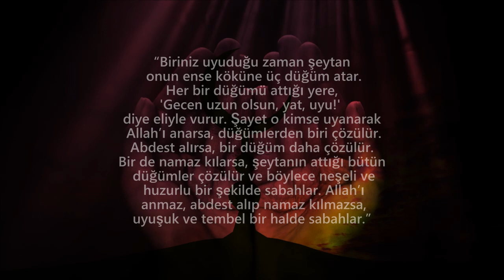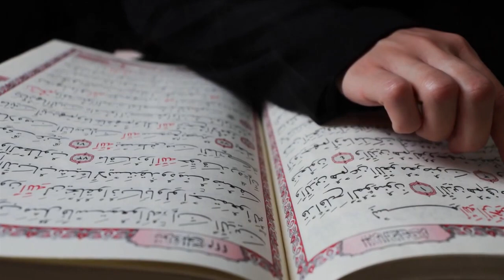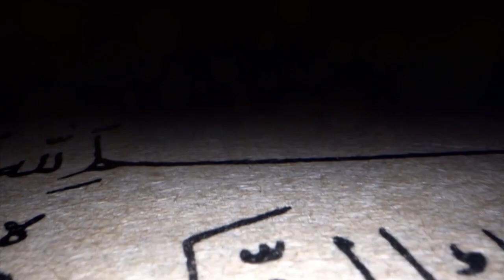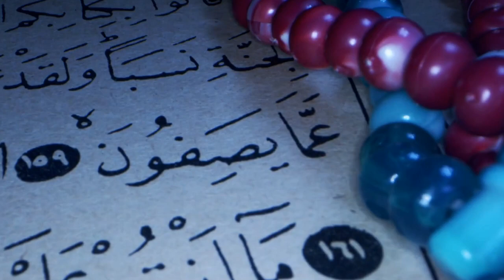Dikkat ! Bu Saatte Sakın Uyumayın.. Peygamberimiz 1400 Yıl ÖNCE UYARDI !